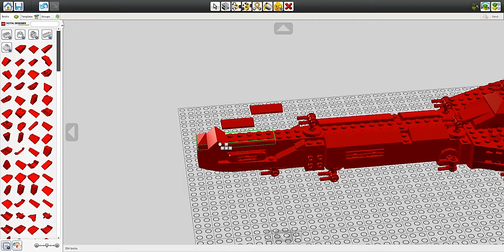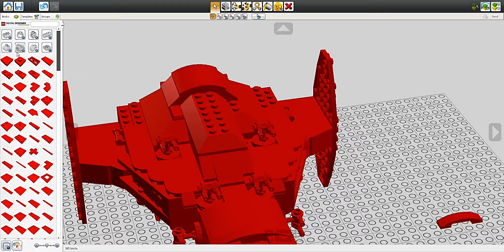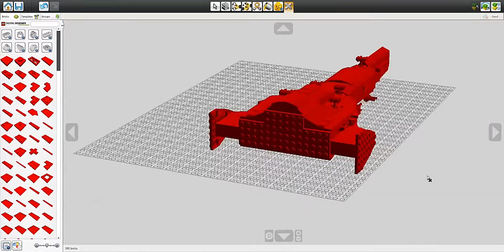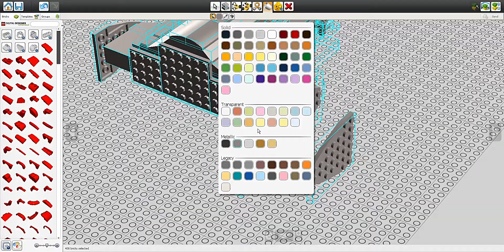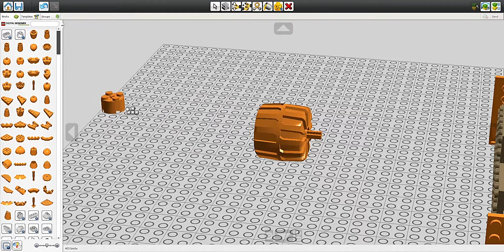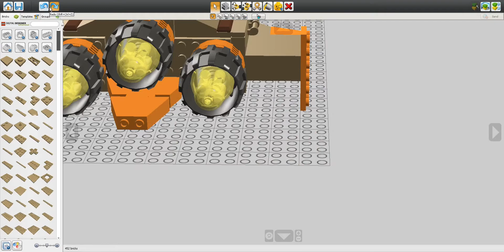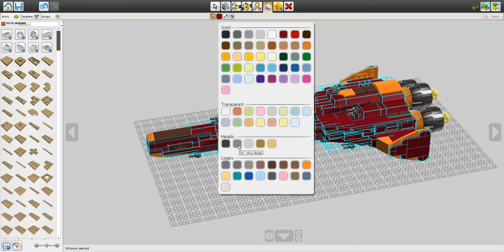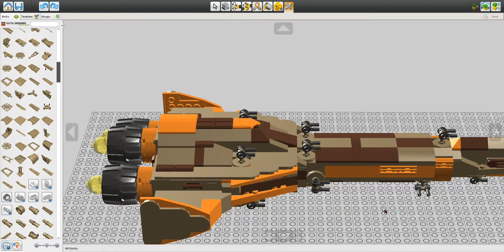LDD lego moc Assuran battlecruiser pt3 final